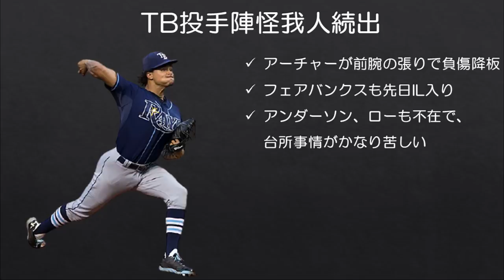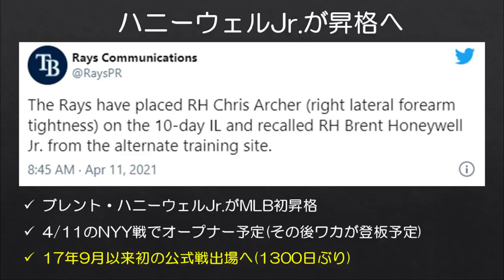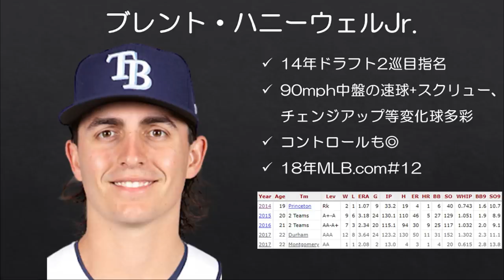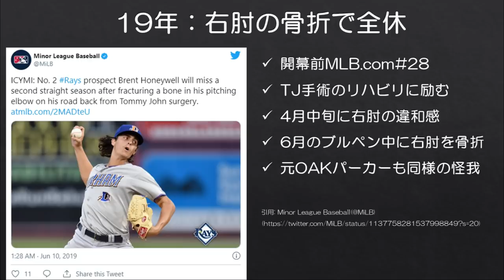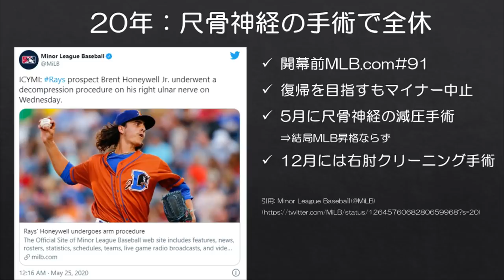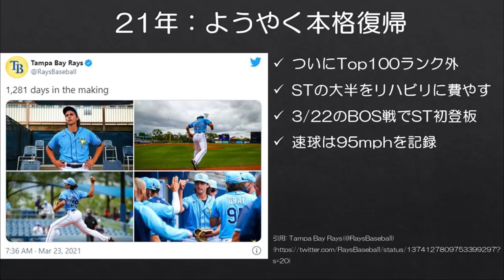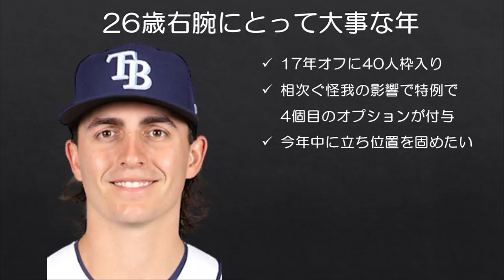【MLB】1300日ぶり公式戦でMLBデビューした右腕が苦労人過ぎる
3年間で4度の右肘手術を乗り越え、MLBへ。

昨年のアメリカン・リーグ王者タンパベイ・レイズですが、既にピート・フェアバンクス、ニック・アンダーソンといった主力の投手に故障者が相次いでいる状況で、さらにクリス・アーチャーも故障者リスト入りするというなかなか苦しいスタートとなっています。

そんな中、アーチャーの代わりに昇格してきたのがブレント・ハニーウェルJr.で、早速今日(現地4/11)のヤンキース戦でオープナーを務めました。ハニーウェルJr.はかつてトッププロスペクトとして高い期待を寄せられていましたが、近年は怪我で全く試合で投げることができず、最後にマイナーを含めて公式戦に登板したのは2017年9月19日のこと。今日の登板は実に1300日ぶりの公式戦のマウンドとなりました。

■ハニーウェルJr.のデビュー戦ハイライト